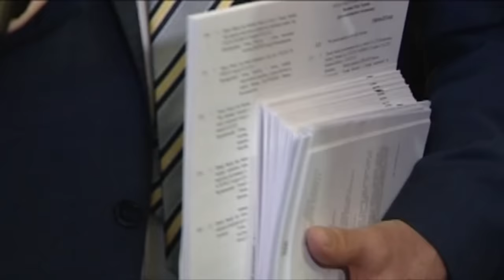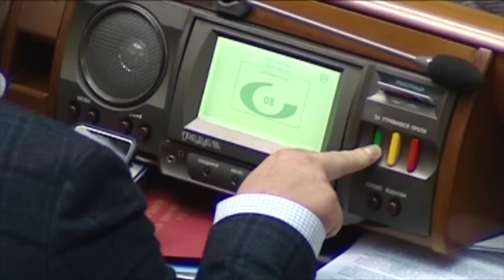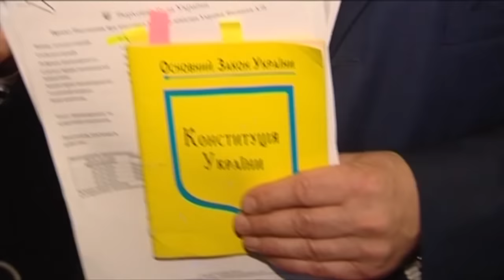Как Фирсова и Томенко лишили депутатских мандатов. Факты недели, 03.04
Поки Порошенко був у Сполучених Штатах, його соратники в Україні дійсно шукали виходу з політичної кризи. І пропонували різні варіанти збереження коаліції. Поки жоден успіху не дав. Але глава президентської адміністрації Борис Ложкін запевняє, що новий склад коаліції визначиться в найближчі дні. Усі підкилимні деталі знає Володимир Соколов.

Пока Порошенко был в Соединенных Штатах, его соратники в Украине действительно искали выход из политического кризиса. И предлагали различные варианты сохранения коалиции. Пока ни один успеха не дал. Но глава президентской администрации Борис Ложкин уверяет, что новый состав коалиции определится в ближайшие дни. Все  детали знает Владимир Соколов.

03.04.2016